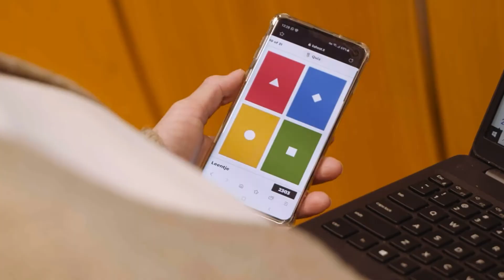Piano Royale - Online muziekquiz The Virtuoshow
Piano Royale presenteert: The Virtuoshow! The Virtuoshow reist in razend tempo en met veel humor door de geschiedenis van de popmuziek. Bovendien kun je tijdens de show zelf live verzoekjes aanvragen. Speel tegen je vrienden of samen met collega’s om de hoogste eer!

Op maat gemaakt voor jouw bedrijf, live gespeeld door topmuzikanten Johnny Corsie en Benjamin Kuijpers.